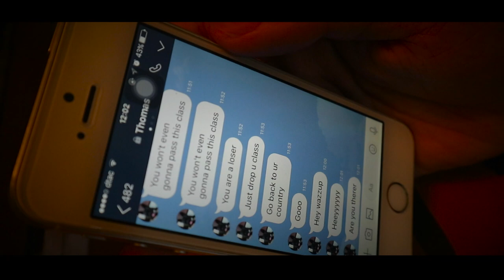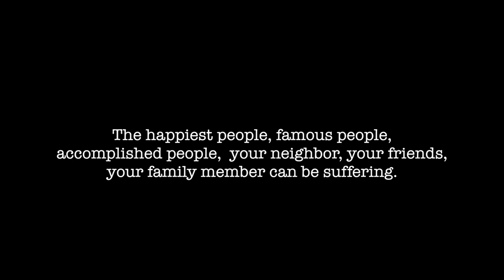SAVE A LIFE TODAY | Mental Health Awareness || RANGSIT UNIVERSITY INTERNATIONAL COLLEGE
I had a chance to create a short film for a competition for my class in school cause I am passionate about it. My cause was mental health in youth that surrounds it. I believe that if i could create awareness of mental health and i probably can save one life or more. So save a life today. Please share to spread the word.